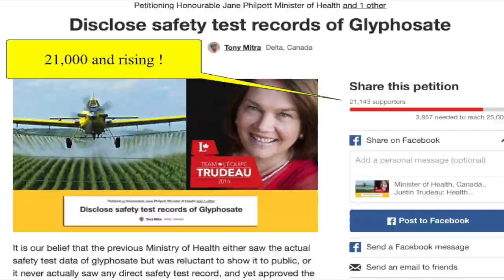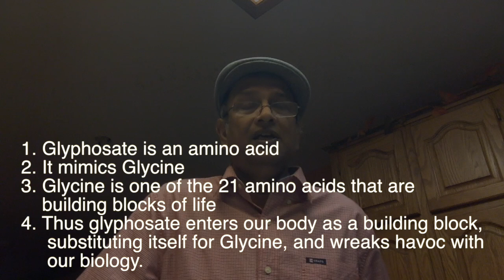Glyphosate safety test data - petition update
The video describes it all.
There is a petition, demanding that the Government disclose hidden data on safety test conducted on animals exposed to glyphosate. People believe that the chemical is not at all safe and that is why the safety test is kept out of reach of the public.

The 21,000 plus supporters have drawn attention of a few Pro-Monsanto trolls and jackasses that veer from the subject and start trashing the messenger or the scientist.

This video is telling them to either bring proof or to get lost.